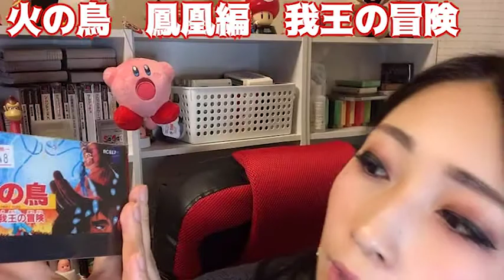【1000円以下で遊べる!?】レトゲー女子が購入!漫画アニメ原作の1000円以下で買える名作レトロゲーム3選！！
レトロゲーム女子、春木麻里です。
今日も色々なレトロゲームを紹介していきます。

GWに向けて購入した大量のゲームの中から
1000円以下で購入したお勧めのレトロゲームを3つご紹介します！
どれも名作揃い！！